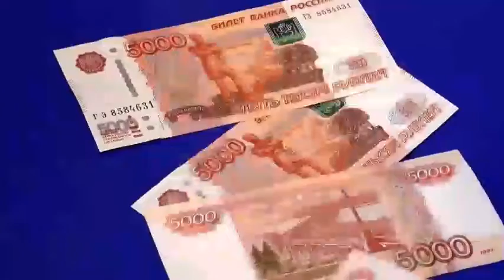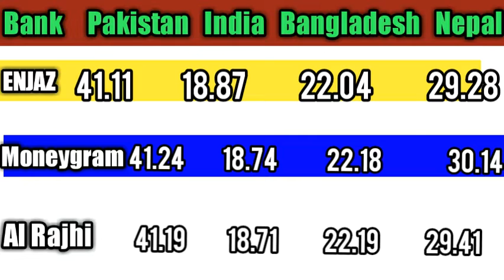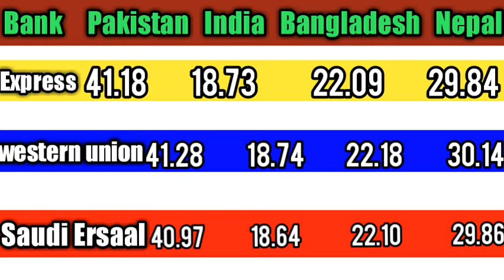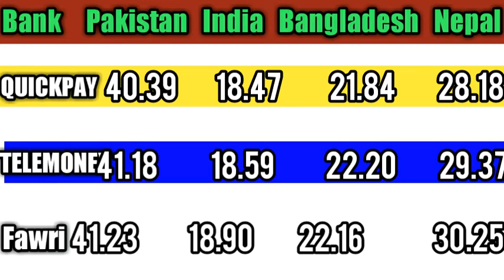Saudi Riyal Rates, For Pakistan India Bangladesh Nepal || 04 -September -2019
Saudi Riyal Rate Today,Saudi Riyal Rate For Pakistan India Bangladesh Nepal || 04-Sep-2019

 Basically in this video I am telling you about Today saudi Riyal rate in Pakistani Currency, Indian Currency, Saudi Riyal Exchange Rate Today,Saudi Riyal Rate For Pakistan India Bangladesh Nepal || 04-sep-2019

 Basically in this video I am telling you about Today saudi Riyal rate in Pakistani Currency, Indian Currency, Bangladeshi Taka and Nepali Currency.
My channel knowledge of the world Provide the News And UpDates of  Riyal rates in Different Banks of  Saudi Arabia.